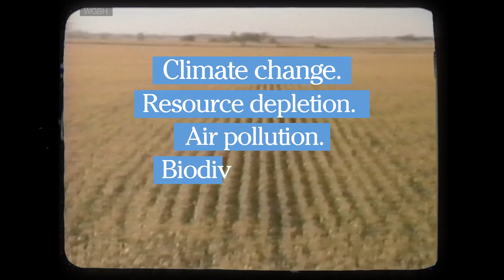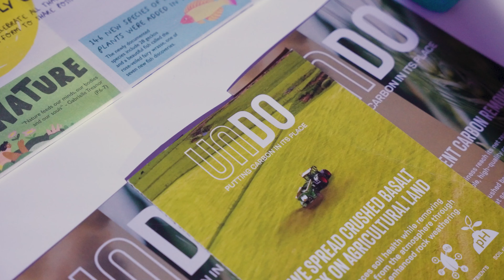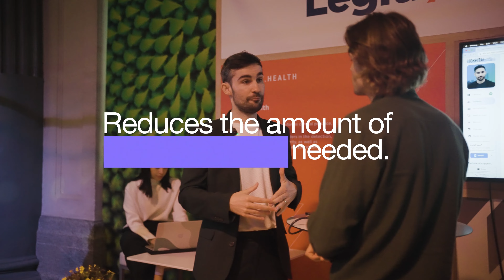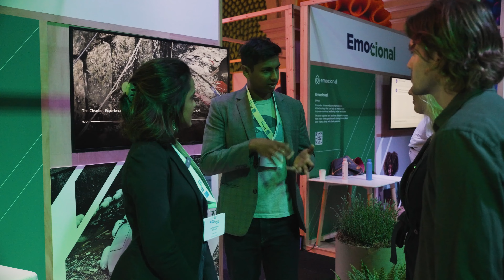Earthrise Studio x Bupa: Healthcare & The Climate Crisis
Filmmakers, Jack Harries and Alice Aedy from @JackHarries joined us for ecoDisruptiveLive last month where they met with sustainability start-ups from around the world who are developing exciting solutions that can deliver benefits for people and planet health. 🌍💙

The start-ups have participated in Bupa eco-Disruptive, our global talent programme which brings start-ups from around the world together with Bupa people, with the common goal of creating a sustainable future through innovation and collaboration.